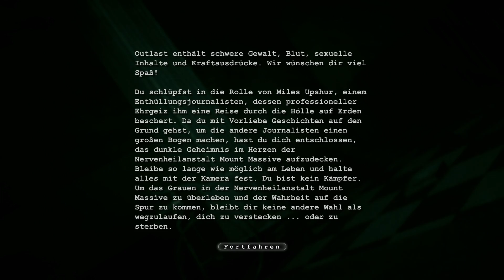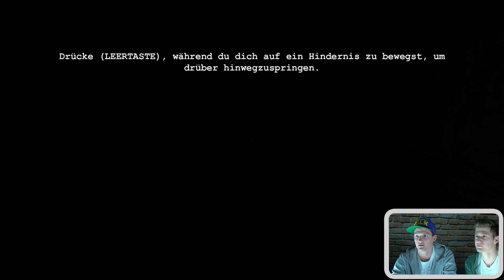Du bist dran, DU BIST DRAN! - Outlast Let´s Play #003 [GERMAN]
OUTLAST! Verstörend geht es in Teil 3 heute mit Izzi und Hallodri weiter. Wie oft werden wir schreien? Findet es heraus!

Hoffentlich habt ihr Spaß mit dem Video! Wenn euch das Spiel gefällt, dann holt es euch doch und unterstützt die Publisher für mehr Spiele!

Du spielst gern, egal ob ab und zu oder regelmäßig? Dann ist Y-Play was für dich, denn das bedeutet jeden Tag Videos von deinen Lieblings-YouTubern wie izzi, hallodri, Dner und vielen anderen zum Thema Gaming in den verschiedensten Formaten, nicht verpassen!